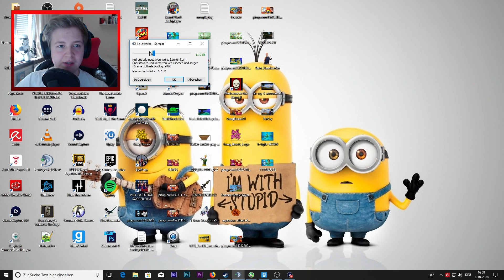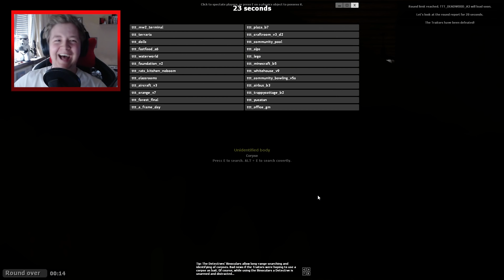Traitor Cowboys eskalieren - Trouble in Terrorist Town - Garrys Mod TTT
Garrys Mod Trouble in Terrorist Town Deutsch mit Herr Currywurst

Die Traitorjagd geht weiter! Wir schmeißen uns wieder rein in Garrys Mod und versuchen endlich wieder zu lösen, wer denn hier Lügen verbreitet und versucht, als Traitor alle anderen um die Ecke zu bringen. Viel Spaß bei ner neuen Runde Trouble in Terrorist Town :D